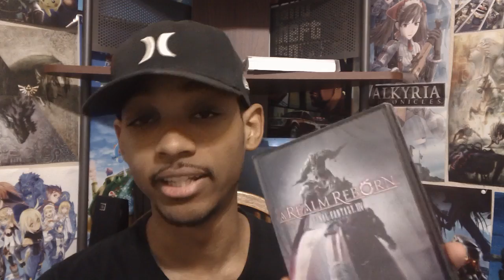TW101 LiveStream, Final Fantasy XIV, And GTAV